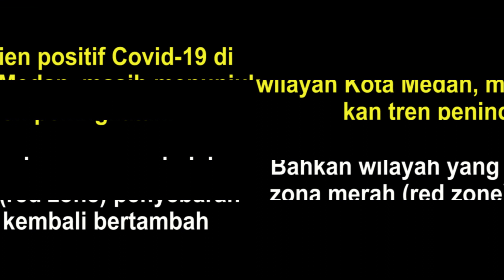Zona Merah Penyebaran Covid-19 di Medan Bertambah, Jumlah Pasien Positif 224 Orang